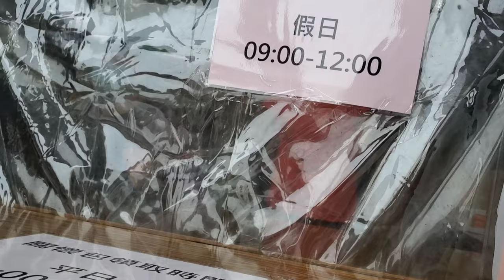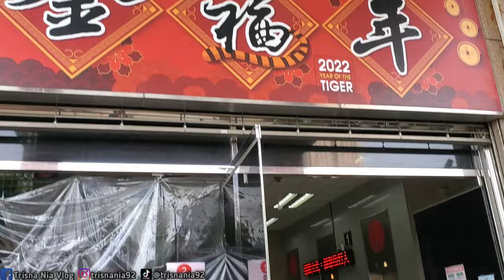Deg Deg'an‼️ Pertama kali ambil bantuan dari pemerintah untuk pak boss !! | tkw taiwan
Menjadi babu/ tkw bukan keinginan tapi karena kebutuhan,
semoga video video aku bisa menghibur dan bermanfaat buat teman teman dimana pun berada, tak lupa juga aku mengucap syukur dan banyak terima kasih banyak tanpa dukungan teman teman aku tidak Akan bisa sampai di titik ini,